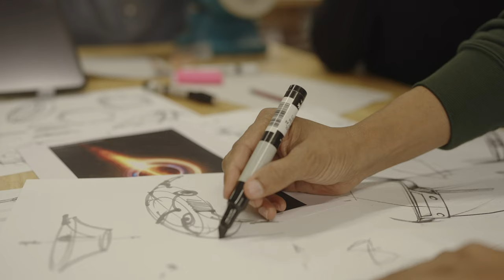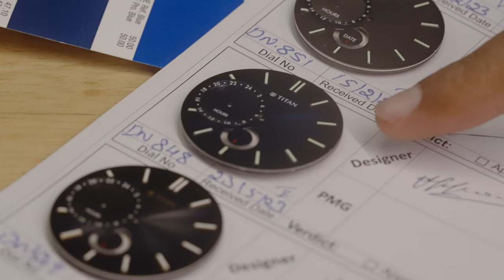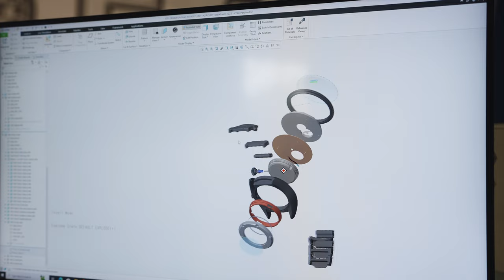Titan Stellar - Bringing cosmic joy to your wrist!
Explore the captivating journey of Titan Stellar Watches' design team as they take you from inspiration to creation. Witness the meticulous craftsmanship, exotic influences, and the unveiling of the entire collection in this exclusive behind-the-scenes video. Join us in celebrating the art of watchmaking and timeless elegance.